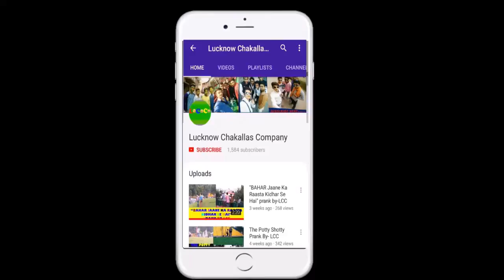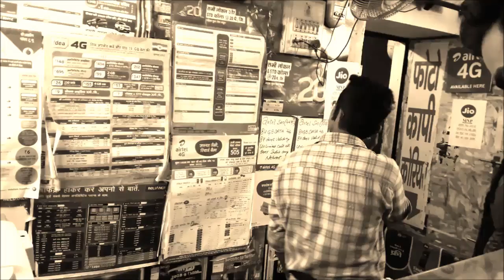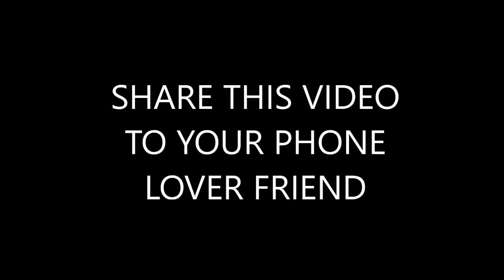That Friends Who Cannot Live Without Mobile Phone |VINES by LCC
Hello guys WE are back again with new concept of making vines
on "that friend who is always busy on his phone  and cannot live without it"

                                                        CAST
Anupam Mishra,Pulkit Arora,Rishi Pandey,Harshit Gupta
Utkarsh Verma(TECHNICAL VERMAJI)